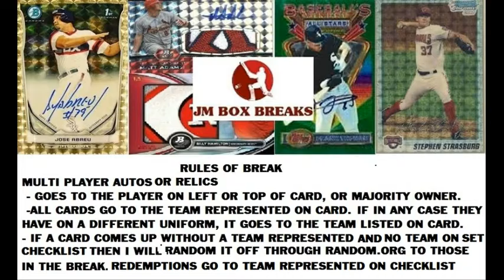2014 Panini Classics BASEBALL CASE BREAK #3 PYT PART #1 (SICK CASE)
Computer shut off after 2 minutes again, so Part 2 is up after this.